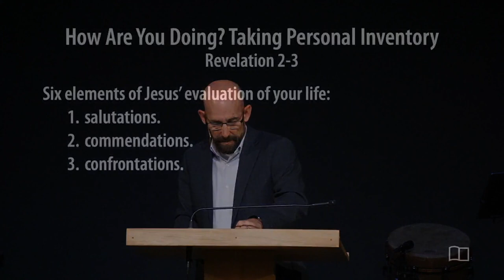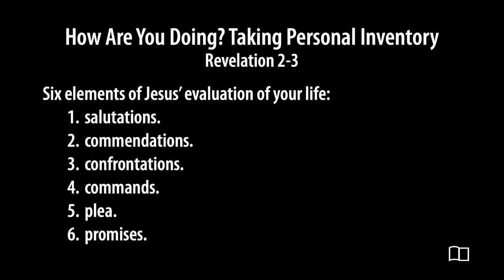Revelation 2-3 - How Are You Doing? Taking Personal Inventory - Smedly Yates - 6/25/23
Title: How Are You Doing? Taking A Personal Inventory
Series: Revelation
Preacher: Smedly Yates